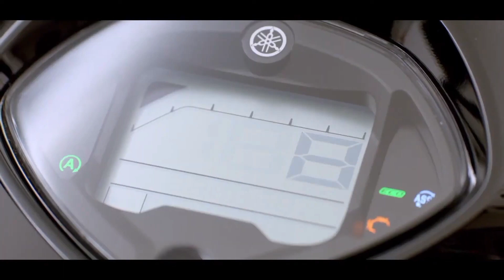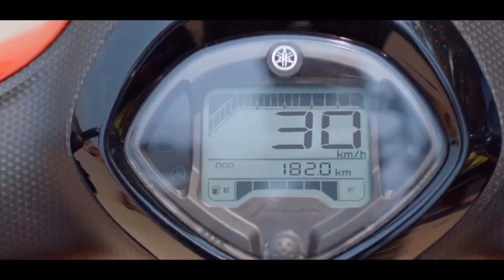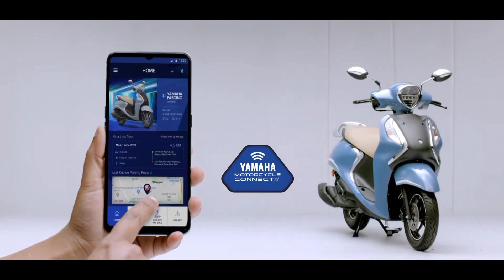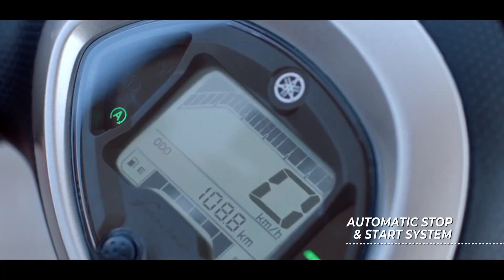2021 All New Fascino 125i Hybrid Launched | Yamaha Fascino Hybrid Scooter Launched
2021 All New Fascino 125i Hybrid Launched | Yamaha Fascino Hybrid Scooter Launched |2021 New Fascino

2021 Yamaha hybrid 125cc scooter